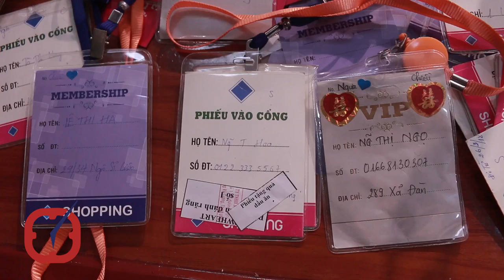Thâm nhập công ty bán sâm Hàn Quốc giá "cắt cổ" cho người già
Tại hội trường chung cư MHDI số 86, Lê Trọng Tấn, thuộc Tổng Công ty Đầu tư Phát triển nhà và Đô thị, Bộ Quốc phòng), tại phường Khương Mai quận Thanh Xuân (Hà Nội) hàng trăm cụ già ngày nào cũng tham gia vào hội thảo bán sâm với giá “cắt cổ”.